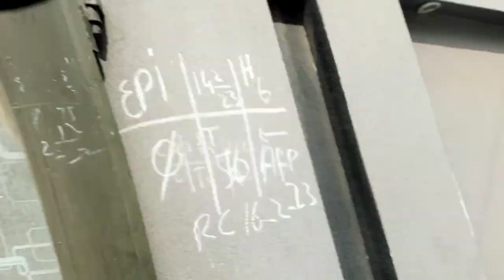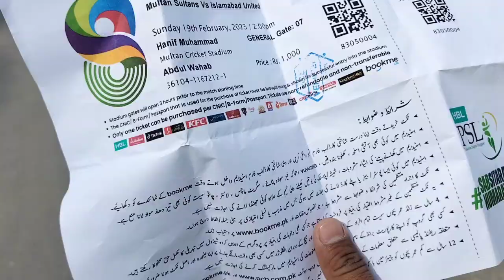Finally Tickets Mil Gaien 😍 || Stadium PSL Dekhne Gaye ♥️ || MUL vs ISL 🏏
You all are very important to me keep support 💓
Need Your Love 💕 And prayers
May ALLAH keeps all You happy 😊
alsO watch previous video 📸
go to the link 👇

itz_me_aw